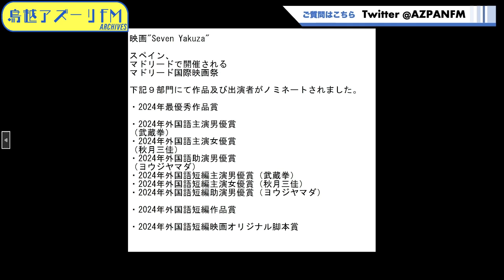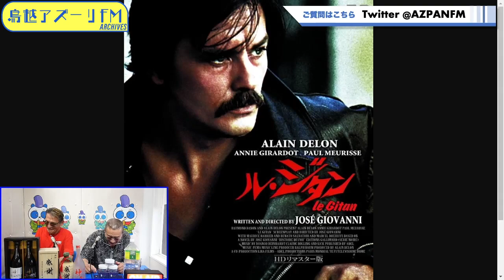2024年08月30日配信 山口仁、武蔵拳 の人生大学 MC：山口仁、武蔵拳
MC：山口仁、武蔵拳